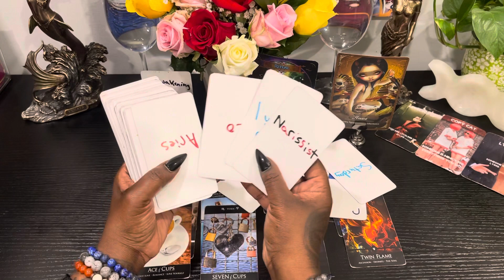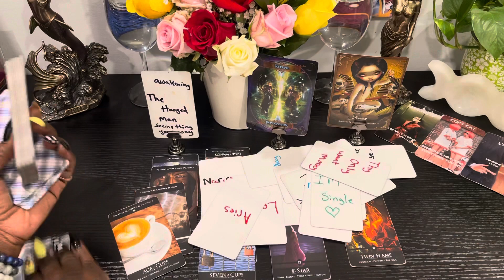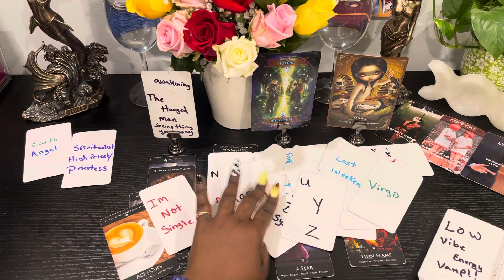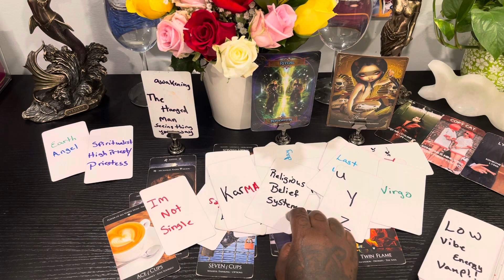Part 2 Someone is seeing wat you was saying is true about karmic lover doing work on them